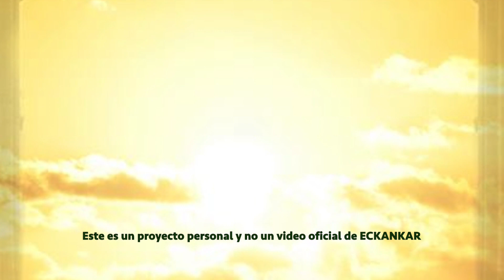Semillas de sabiduria espiritual 27 de diciembre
Bienvenido a las palabras del Maestro por 27 de diciembre
ECKANKAR.ORG.MX
"El cielo no es un lugar, es un estado de conciencia."
Harold Klemp, Stories to Help You See God in Your Life [Historias para ayudarte a ver a Dios en tu vida], El libro de las parábolas de ECK, Libro 4, p. 367